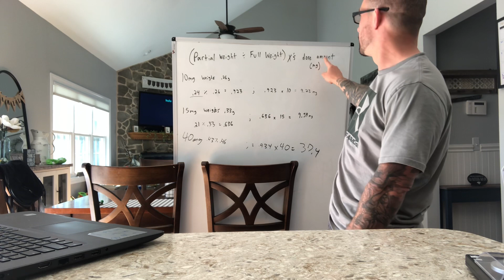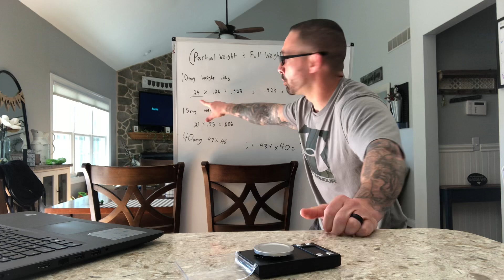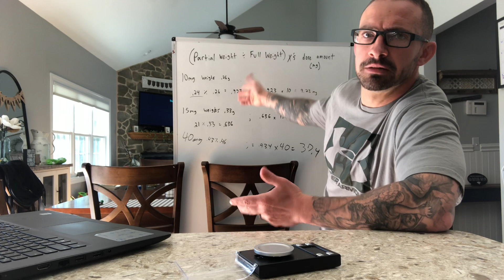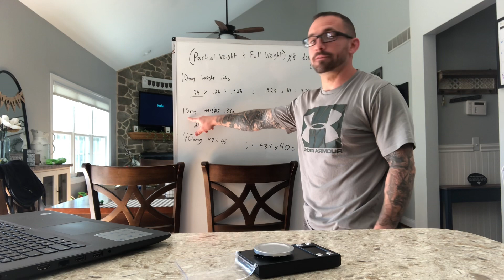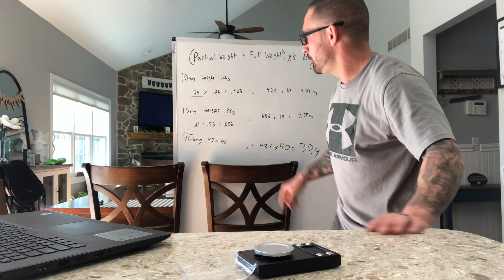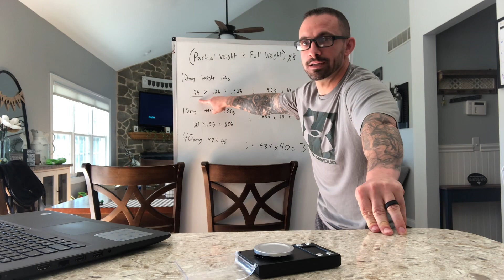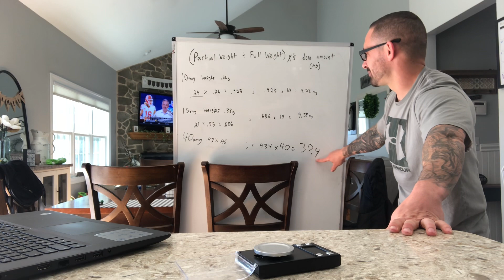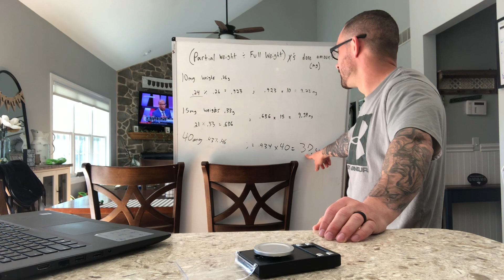How To Get Off Depression Meds With No Withdrawal (In Detail)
We started a success stories section to show people that this stuff isn't just working for us, but for other people as well. We also want this to help hold people accountable.

Build your confidence, follow the steps we lay out, and join our success stories!